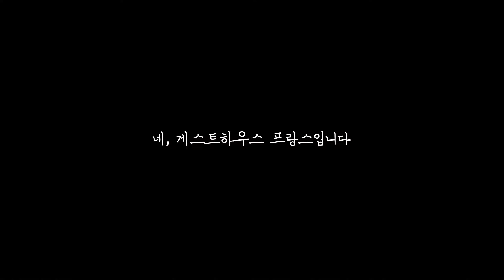[롯데관광] 대한항공과 함께하는 프랑스 여행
여행에 가치를 더하다! 롯데관광:)